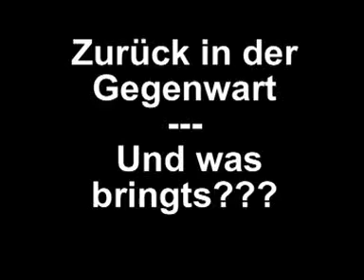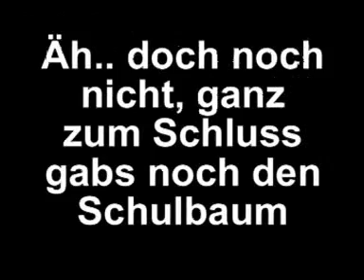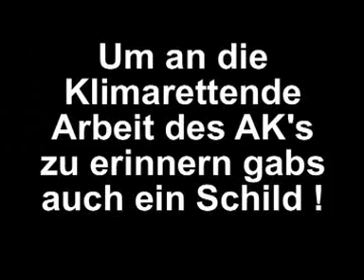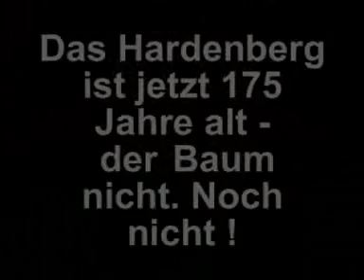Baumpflanzaktion Hardenberggymnasium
Der AK-Soziales Engagement des Hardenberg gymnasiums Fürth hat mit Unterstützung der Jugendarbeit Fürth (Macht Euer Ding!)450 Erlen gepflanzt. Andrea und Sven haben zusammen mit dem Südstadttreff diese Doku erstellt.